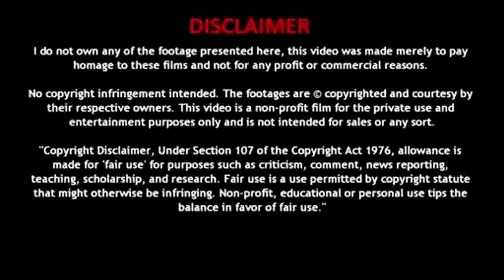WOMAN & TRANSGENDER STEALS LADY PURSE IN CHURCH, WHILE PRAYING WITH HER (on camera)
woman and transgender steal old lady purse in church while praying with her.